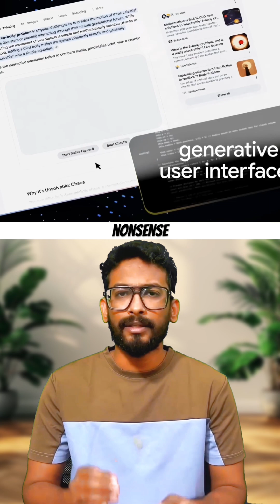Google Gemini 3 is INSANE! 🔥 Full Features Breakdown (2025)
Google just launched Gemini 3 — the biggest AI upgrade of 2025.
Massive reasoning improvement, multimodal understanding, Deep Think Mode, 1M-token memory, and next-level coding abilities with Antigravity + vibe-coding.
This update officially changes the future of AI.

In this YouTube Short, I break down the top features of Google Gemini 3 in just 30 seconds:
– Better reasoning & problem solving
– Multimodal inputs (text, image, audio, video)
– 1 Million token context window
– Deep Think Mode
– New Google Search AI interface
– App building with AI (Antigravity)